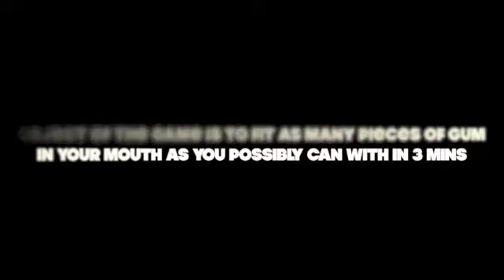SPIT IT OUT! The Double Bubble Challenge w/ Gabe Humphrey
The most giant wad of gum i'll probably ever eat!

New upload day! WEDNESDAY! YAAYAYAYY! Happy Hump Day! :)